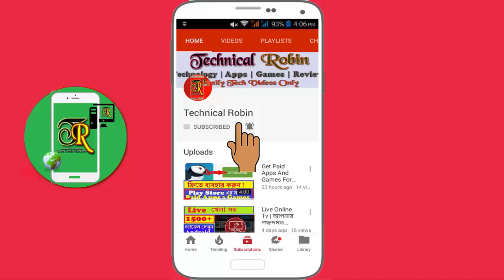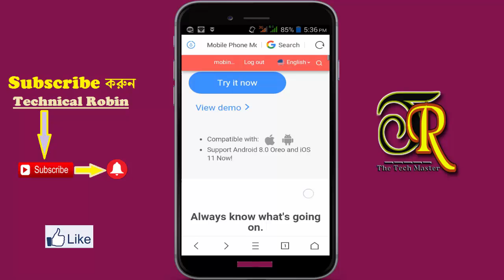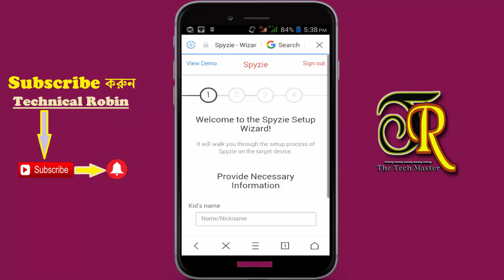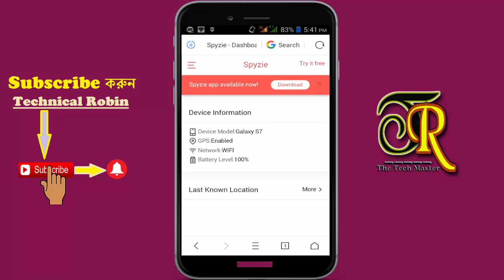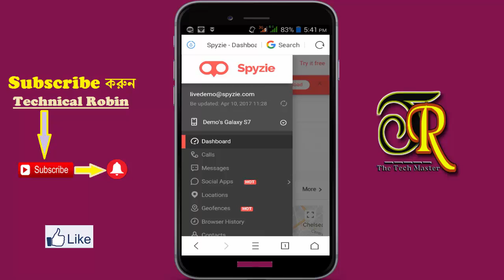Track Mobile Any Data By This App | Track করে যেকারো Phone এর Location সহ সমস্ত Information জানুন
হ্যালো viewers ,
ধন্যবাদ সবাইকে !